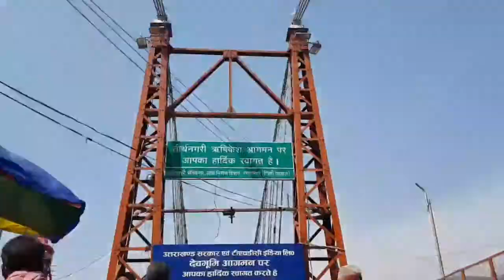Walking 4kms from Ram to Lakshman Jhula- Rishikesh | Life without money | Journalist Rajat Shukla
I am currently in Jalandhar, Punjab.
I am continuously travelling since 4th of January 2021. Before that I have been exploring various forts and mountains of Maharashtra by cycling and Hitchhiking.

Travelling across:
Mumbai- Kolkata- Darjeeling- Thakurganj- Nepal ( Covered almost half Nepal in 20 days)- Ayodhya- Lucknow- Kanpur- Jhansi- Vadodara- Surat- Mumbai- Kalyan- Palghar- Thane- Surat- Faridabad (Haryana)- New Delhi- Haridwar- Rishikesh

Will be covering whole India mostly till the end of this year and will further begin my world tour.

*Transportation*- I purely and purely ( 100 % rely on Hitchhiking ( Lifts and approx 10-20kms of walking everyday )

*Accommodation*- I recently bought a camping tent and before that I used to use my mat and blanket. I also try for homestays which usually doesn't happen much. Alot of Ashrams and religious places are of a great help for shade.

*Food*- I find Ashrams, gurudwaras or will also try other religious places (they are open for everybody), many a times, my hosts also offers me food and that also adds becomes a great help. 99% times, I use these jugaads for food, its just 1% time that I have to spend from my own pocket.

I am travelling and will be travelling each and every state of India till 2021 end and would further visit each and every country of the world. I won't stop or settle before finishing my world tour.

Rajat Shukla.
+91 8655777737